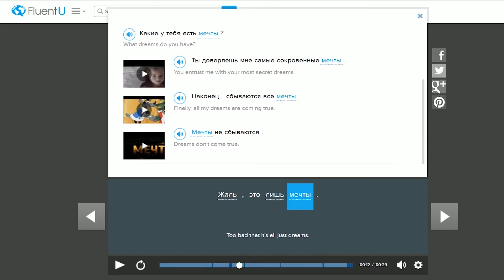FluentU Russian Beginner 1: 3.2 - Numbers 11-19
The numbers 11 through 19 can seem like a mouthful - this is because each of them used to be three separate words! However, in day-to-day life, most Russian speakers don't carefully pronounce all four syllables of, say, четырнадцать - it's a mouthful for them too! What's more, the д before ц is not pronounced even in the most formal of settings.

Get a PDF transcript of this video along with a list of key vocabulary